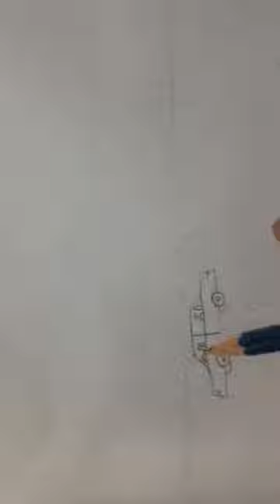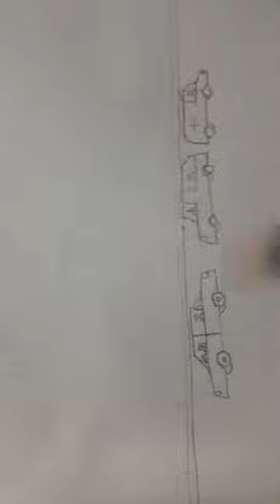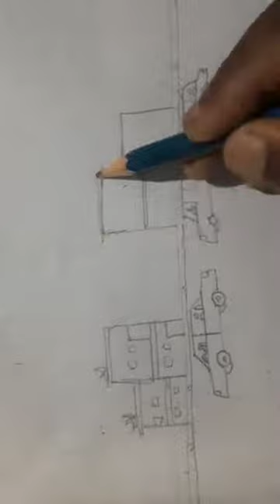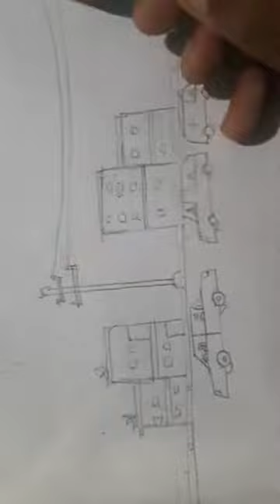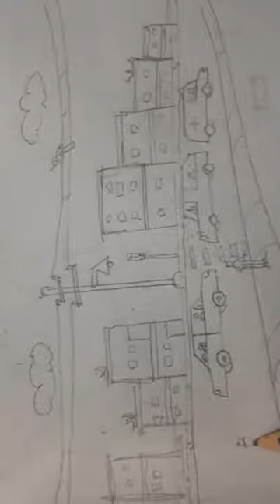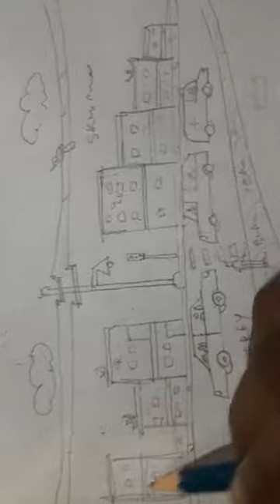Topic City Drawing for Class V & VI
M/s Samir Roy